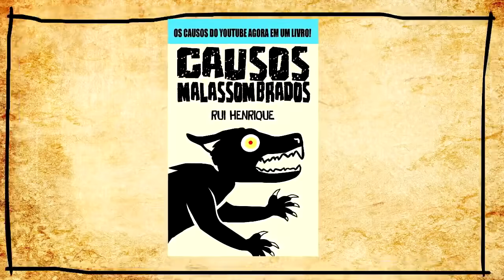Nasceu o Bebê Diabo - Malassombros Urbanos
Uma grávida está preste a dar a luz, mas seu filho não será bem o que ela espera.

Link do nosso Livro:

Pactos
Histórias do Nordeste
Trevor Henderson
Monstros
Lendas Nordestinas
Contos Macabros